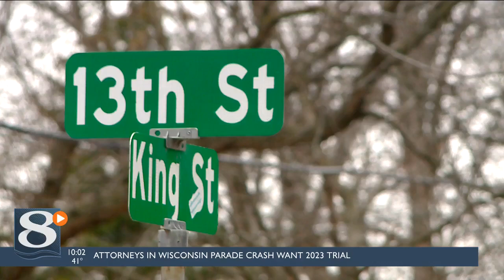La Crosse police seek public's help for information on woman's assault